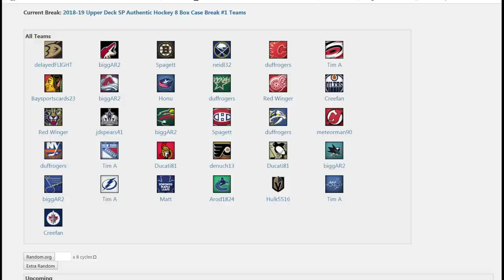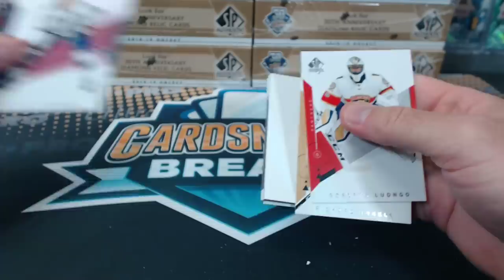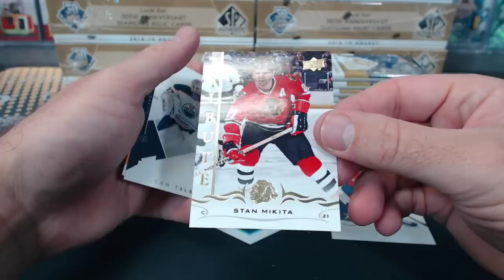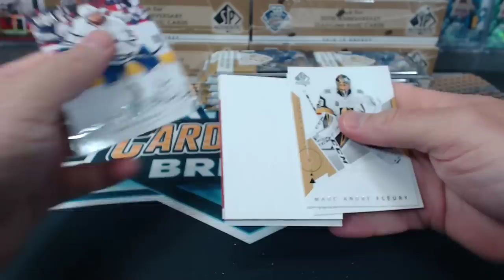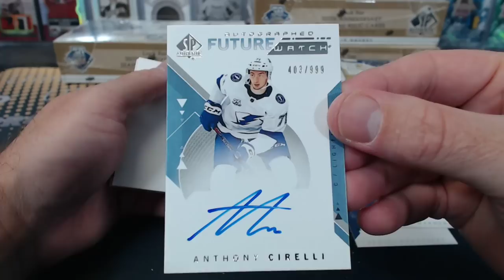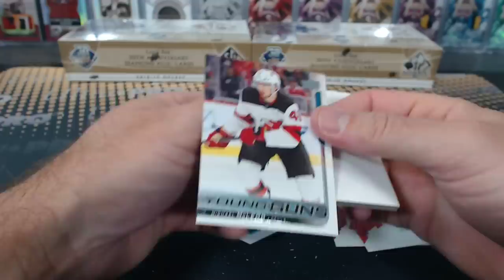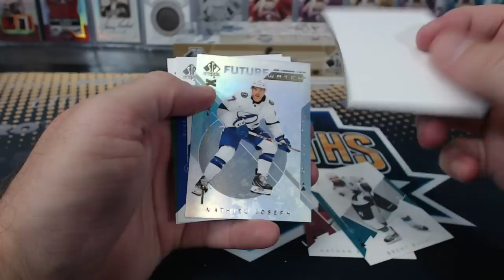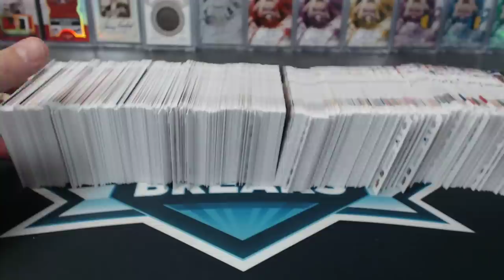2018-19 Upper Deck SP Authentic Hockey 8 Box Case Break #1